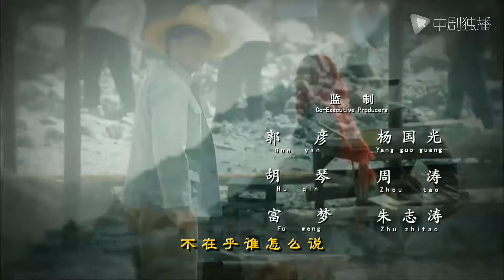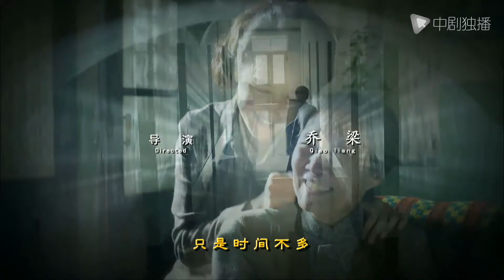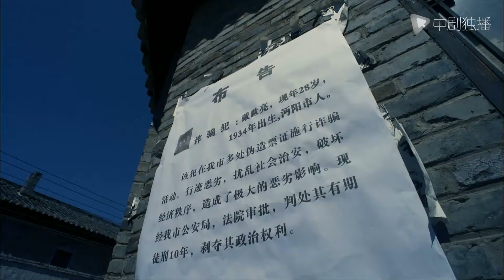娘要嫁人 38 | Mother will Marry 38（蒋雯丽、于荣光、吕中、张鲁一 领衔主演）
► 剧情介绍
20世纪60年代，在邮局从事电报服务的齐之芳（蒋雯丽 饰）突然遭到有生以来最大的打击，她那身为消防员的丈夫王燕达因公殉职，撇下她和三个可爱的儿女去了另一个世界。悲痛欲绝的齐之芳意外发现，丈夫生前似乎与别的女人有染。一连串的打击让她百感交集，而生活现状又逼着做出艰难的选择。在三年自然灾害最严峻的时期，她该如何以一己之力养活这几个孩子？在此期间，老红军李处长（李立群 饰）、被打成右派的公交车司机戴世亮（张鲁一 饰）、丈夫的战友肖队长（于荣光 饰）接连在她的生命中出现。为了孩子，或者为了不一样的未来，齐之芳踏上刻骨难忘的人生旅途……